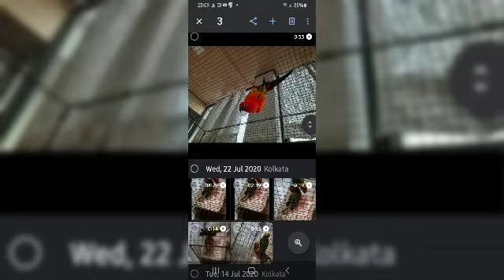RED SUN BABIES FEBRUARY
# bpal